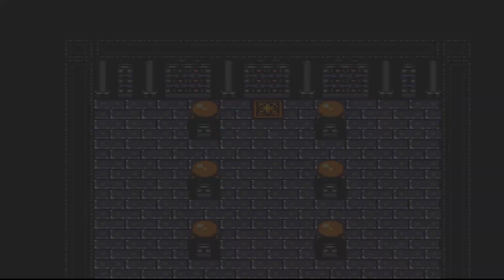Secret Of The Stars - Rose Play Classic S10: E7: 50% Is Still Failing A Test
You and your 2 parties of Warriors band together to defeat the source of evil spreading through their land. Train to become stronger and rank up through either The Aqutallion or The Kustera, become the warriors you are meant to be and learn the secret of the stars.